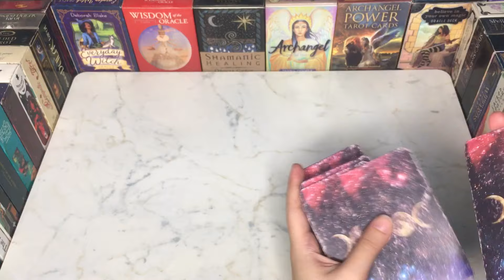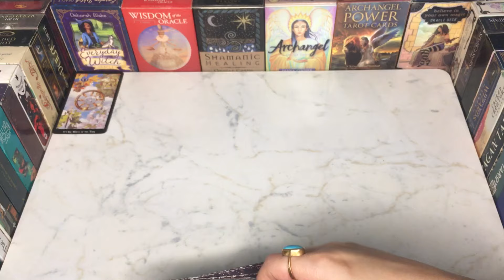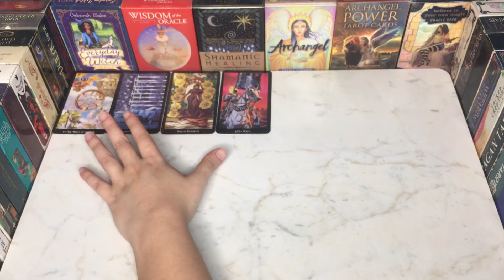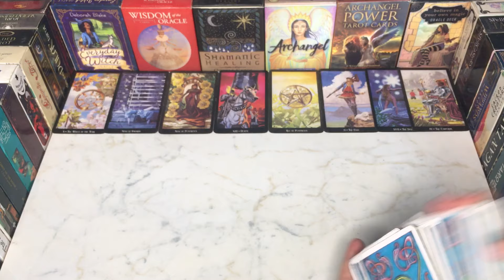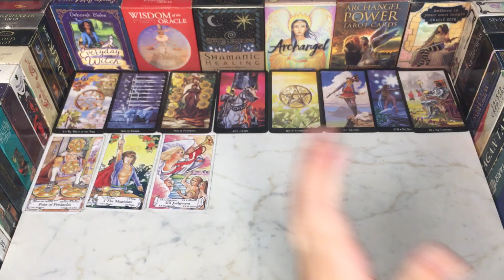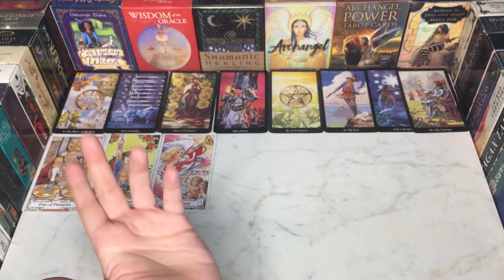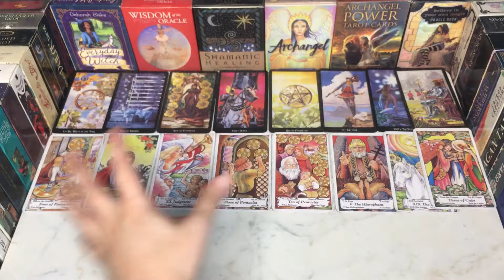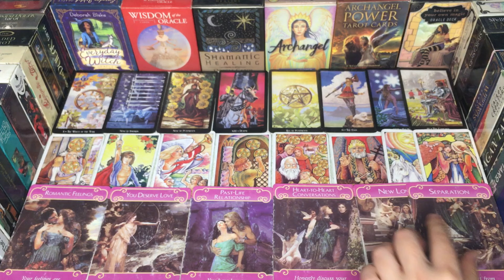WHAT THEY LOVE MOST ABOUT YOU 😍💭❓HINDI-URDU TAROT#wokyasochrahehai#tarotshorts